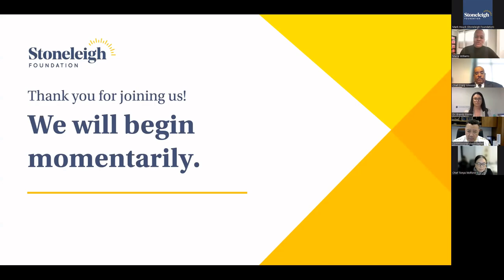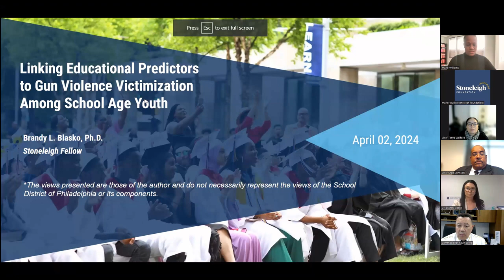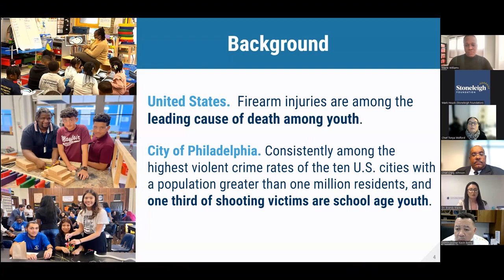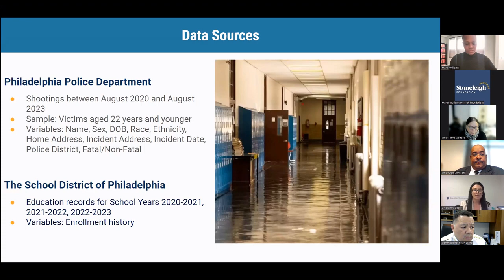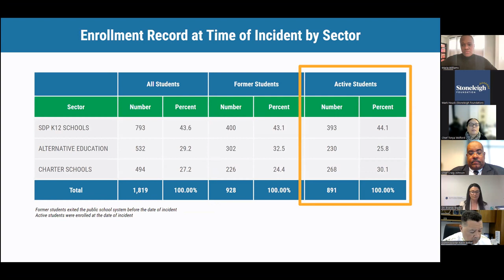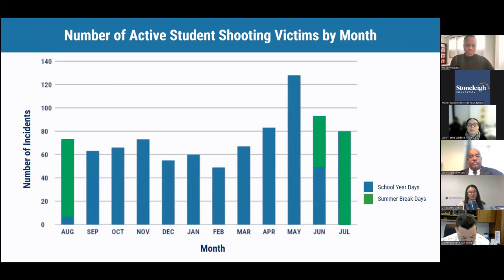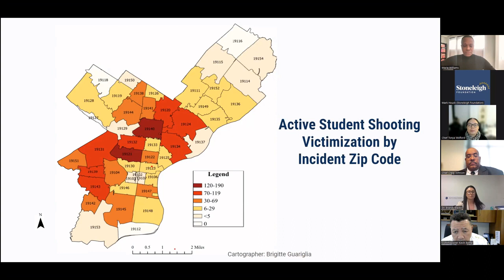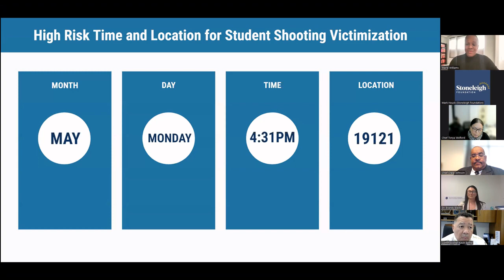Understanding Gun Violence among School-Age Youth in Philadelphia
The Stoneleigh Foundation, Philadelphia Police Department, and School District of Philadelphia discuss the latest research on the primary drivers of gun violence victimization and perpetration among Philadelphia students, followed by a panel discussion on how research can inform policy and practice as well as improve public safety for young people.

Speakers

Kevin Bethel | Commissioner, Philadelphia Police Department; Former Stoneleigh Fellow
Dr. Brandy Blasko | Stoneleigh Fellow, The School District of Philadelphia
Craig Johnson | Interim Chief of School Safety, The School District of Philadelphia
Dr. Tonya Wolford | Chief of District Evaluation, Research, and Accountability, The School District of Philadelphia

Resources
Dr. Tonya Wolford on poor school attendance as an early indicator of adverse student outcomes